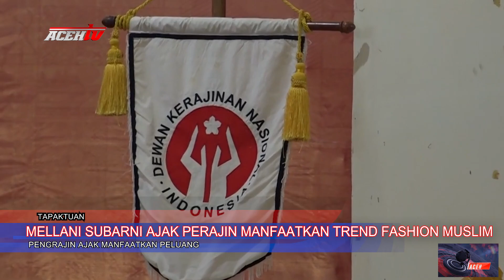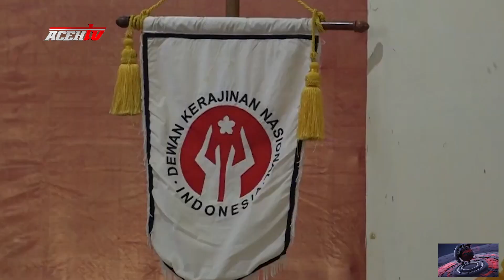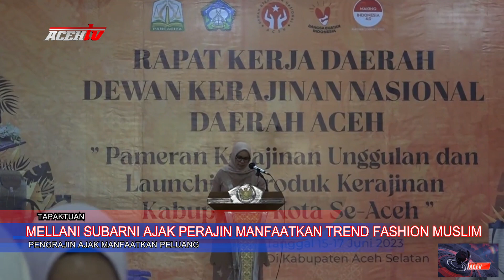MELLANI SUBARNI AJAK PERAJIN MANFAATKAN TREND FASHION MUSLIM